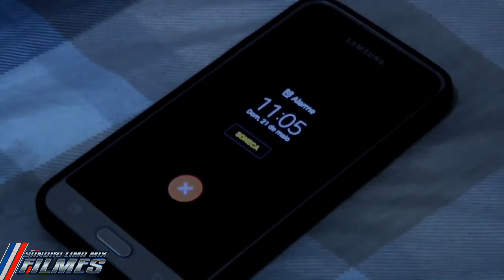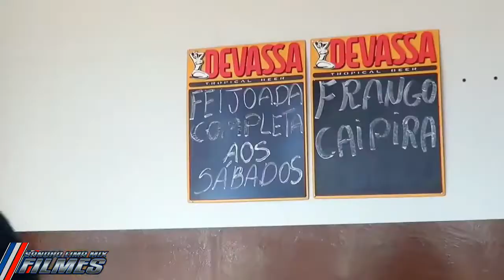DJ SANDRO LIMA MIX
DJ SANDRO LIMA MIX TV
 NO YOUTUBE TV BEBEDEIRA SEM PARAR PARAFUSO SOLTO